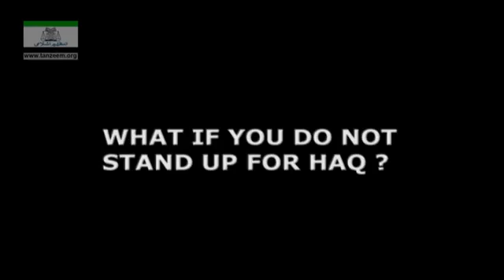019 MNU 019 WHAT IF YOU DO NOT STAND UP FOR HAQ right way